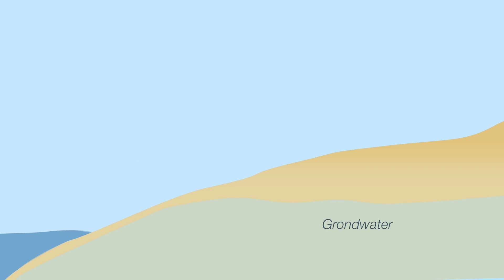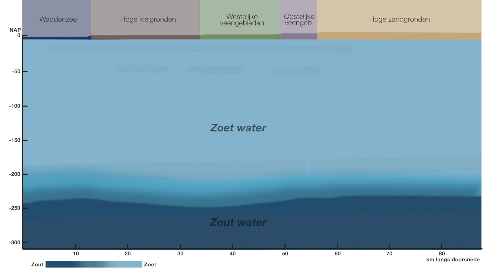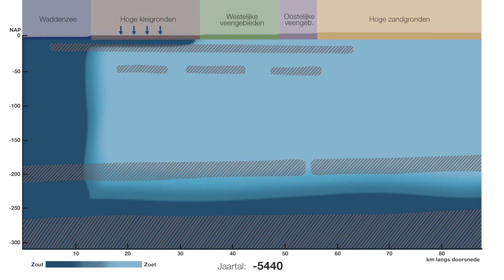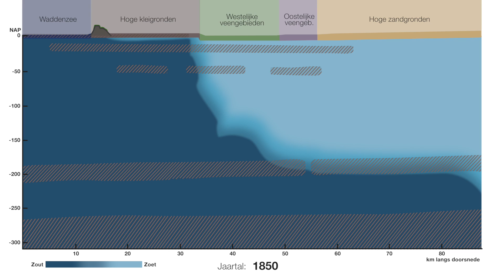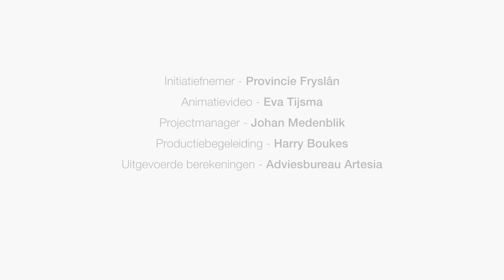Zoet en zout grondwater Fryslân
In het voorjaar van 2017 liet de Provincie Fryslân berekeningen uitvoeren naar het binnendringen van zout grondwater door de ondergrond. Dit als gevolg van het stijgen van de zeespiegel en de peilverlagingen in de veenpolders. De resultaten worden in dit animatiefilmpje gepresenteerd.